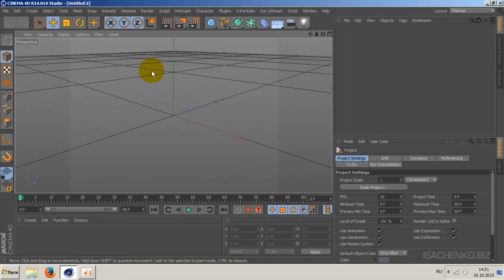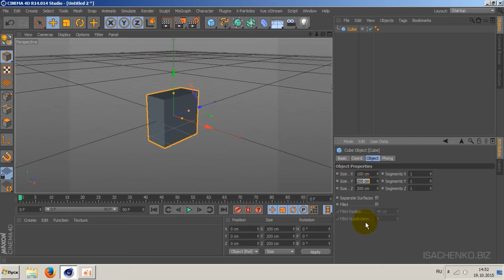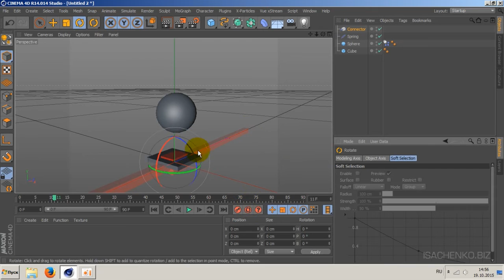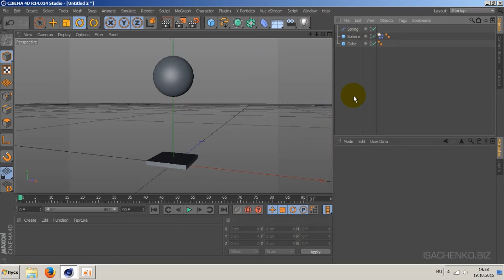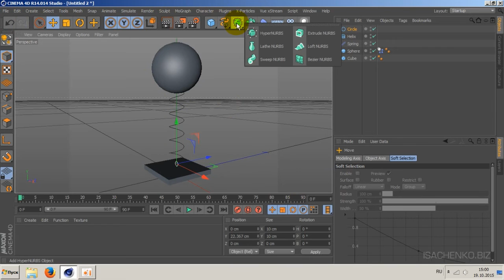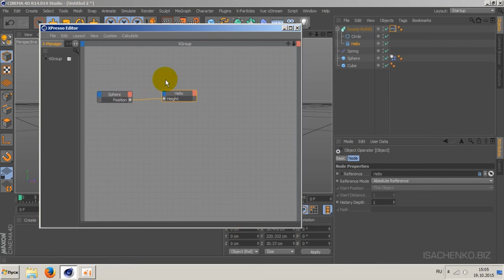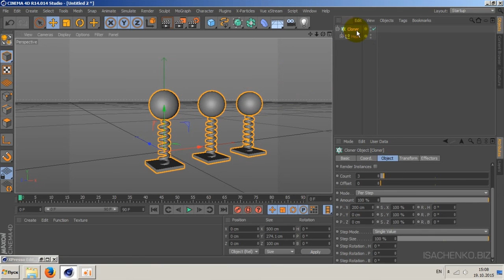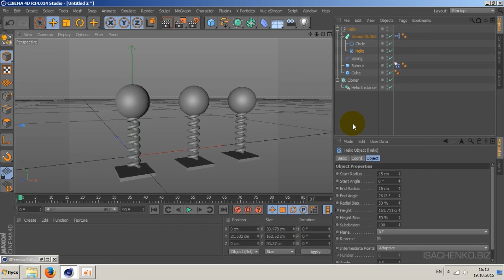Cinema 4D / Динамика / Создание и рендеринг пружины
В этом уроке рассмотрим пружинные соединения в Cinema 4D и узнаем их основные настройки. В дополнение будут показаны несколько советов и трюков, из которых вы узнаете, как можно сделать рендер динамической пружины и как правильно клонировать пружинные соединения с помощью Cloner.